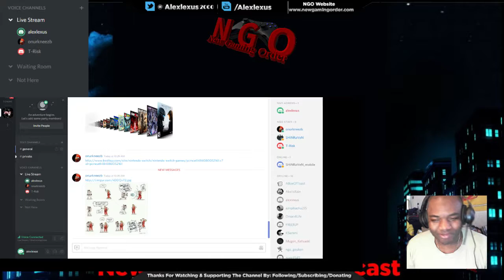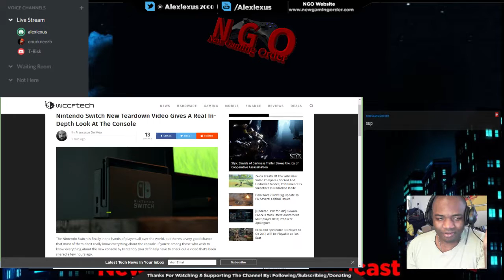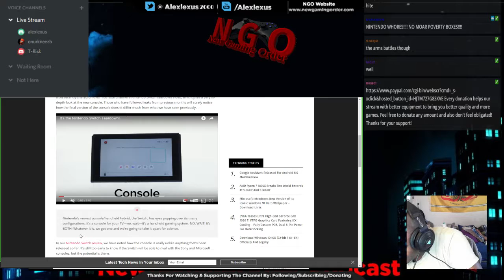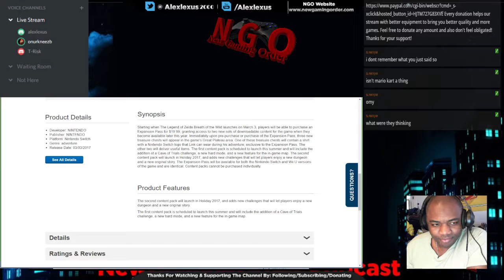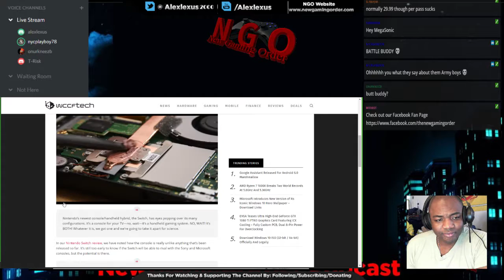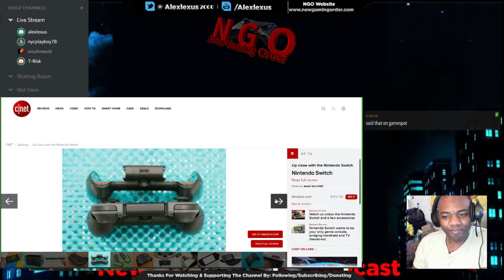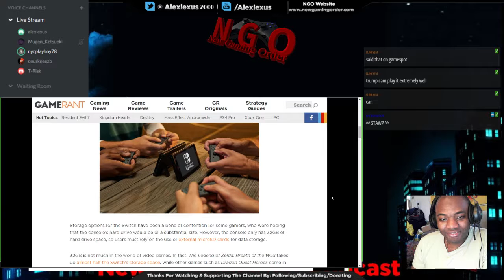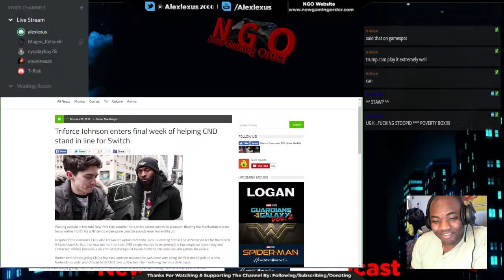obs output 04